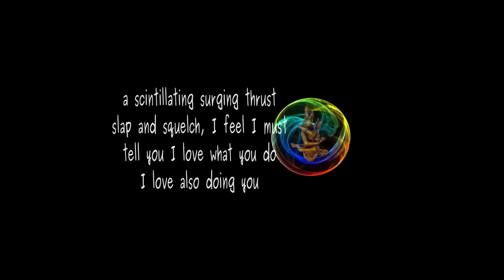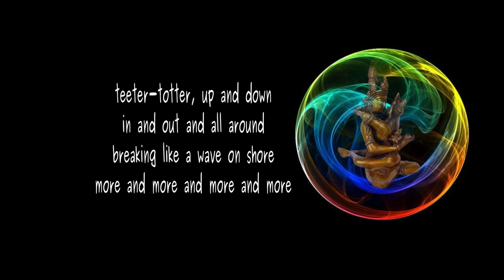Doing You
Poem by Lawrnce Hearn from BCPOETRY.CA